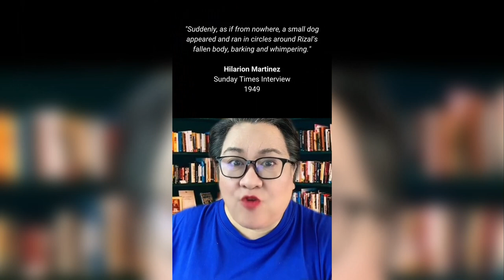Mighty Magulang: Rizal and Dogs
June19 TodayInHistory Jose Rizal was born in 1861 in Calamba.